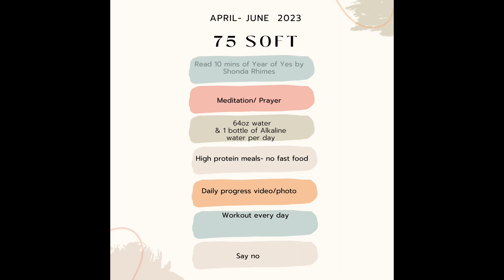75 soft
Hi!

Trapped in the South